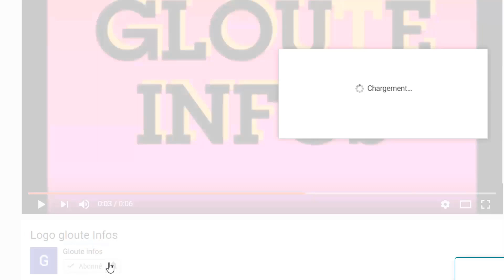Apres Guillaume Soro Le PDCI frappé par un malheur à quelques semaines des législatives Bedie mort